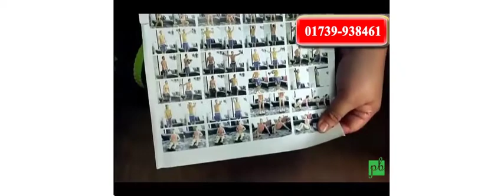একটি মাত্র যন্ত্র যা দিয়ে সব ধরনের ব্যায়াম করতে পারবেন - Revoflex Xtreme - Ponnobazaar BD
আপনি কি ব্যায়াম করতে আগ্রহী? কিন্তু জিমে যাবার সময় পান না?আপনার বডিকে Six_Pack বানিয়ে ফেলুন বাসায় বসে জিম করেই। তাহলে এই যন্ত্রটি আপনার জন্যই। একটি মাত্র যন্ত্র যা দিয়ে সব ব্যায়াম করতে পারবেন আপনার নিজের বাসায়।

একের ভিতর সব।
REVOFLEX XTREME
Product Code: PBRX-019
Price: 1200/=

এটি দিয়ে খুব সহজেই আপনি বাসায় বসে ৮০ ধরনের ব্যায়াম করতে পারবেন।
পুরুষ এবং মহিলা উভয়ই ব্যবহার করতে পারবে।
 এটি পরিবহন করার জন্য একটি ব্যাগ দেয়া আছে। চাইলে আপনি খুব সহজেই এটি যে কোন জায়গায় বহন করতে পারবেন।
ঝটপট আপনার সম্পূর্ণ বডির অতিরিক্ত মেদ (ভুঁড়ি) ও চর্বি খুব সহজেই কমানোর জন্য আমরা নিয়ে এসেছি স্লিম এন্ড লিফ্ট।
এটি খুব দ্রুত আপনার অতিরিক্ত মেদ (ভুঁড়ি) ও চর্বি কমিয়ে আপনার সম্পূর্ণ বডি স্লিম ও আকর্ষণীয় করে তুলবে ।
এটি ব্যাবহারে  রক্ত চলাচল বাড়াবে ,মেদ ভুঁড়ি কমাবে , ডায়বেটিস কন্ট্রোল করবে , এবার হারিয়ে যাওয়া ফিটনেস ফিরে পাবেন

ডেলিভারী পদ্ধতি
🏙 ঢাকায়- হোম ডেলিভারী
🏛 এছাড়াও বাংলাদেশের যে কোনো স্থানে কুরিয়ারের মাধ্যমে নিতে পারবেন। সেক্ষেত্রে পন্য পাবার পর মূল্য পরিশোধ করতে হবে।

ডেলিভারী চার্জ:
🏙 ঢাকায়= 60 টাকা
🏛 ঢাকার বাইরে= 100 টাকা।